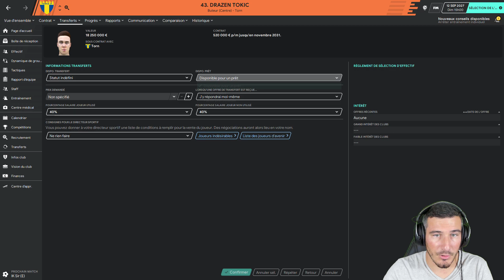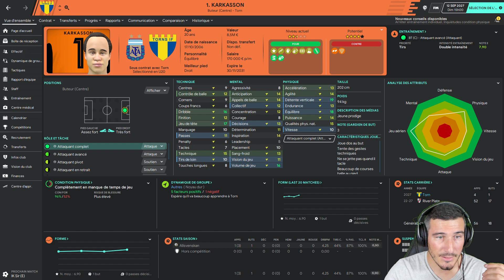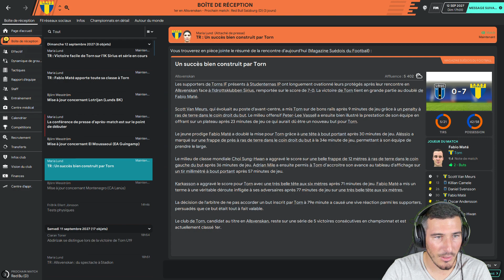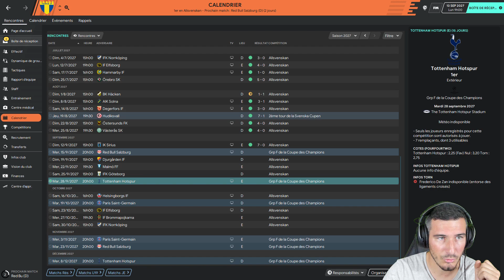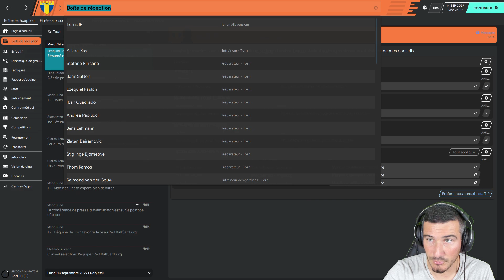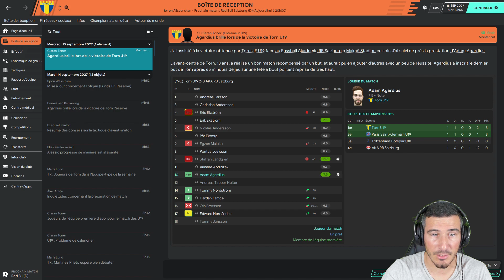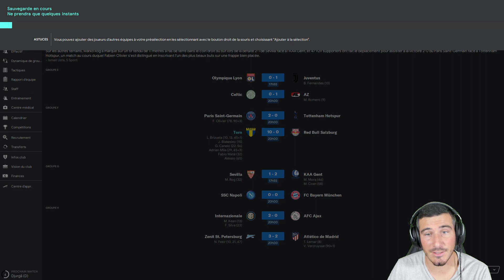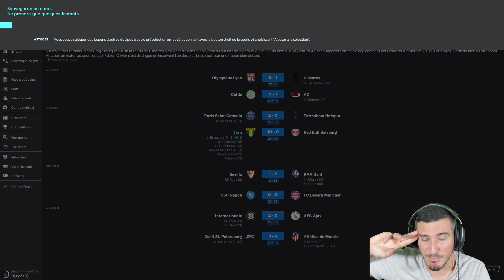[FM20] DÉBUT DE LDC - MON BUTEUR EN BOITE DE NUIT -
Bienvenue sur ma Carrière FM, sans emploi, sans formation, footballeur du dimanche, avec le but d'atteindre les sommets et de devenir le plus grand entraineur de tous les temps ! Après avoir gagné la Ligue des Champions en partant de D3 Suédoise jusqu’à l’Ajax, mon nouvel objectif est de gagner la coupe aux grandes oreilles avec mon premier club, Torn IF !